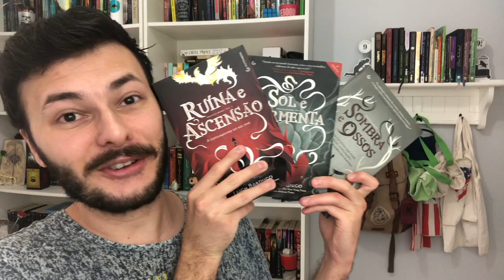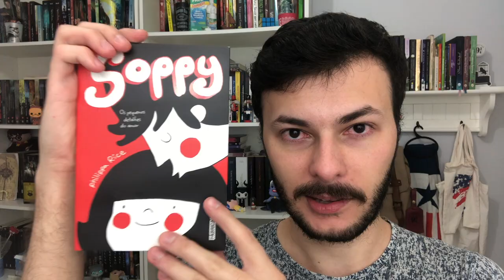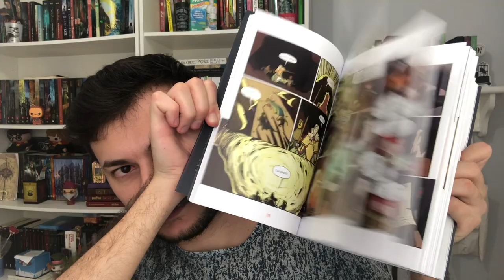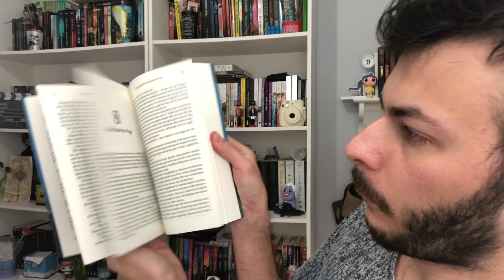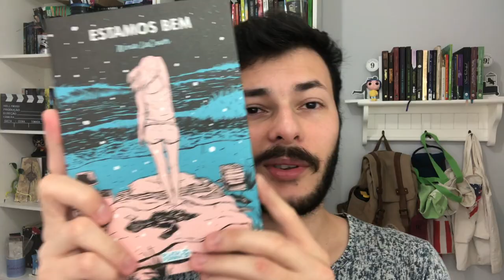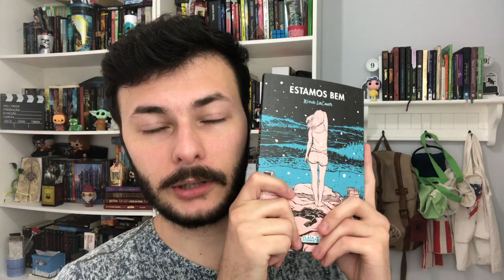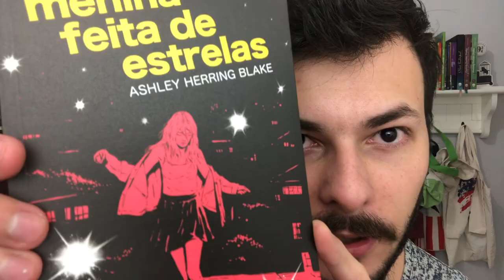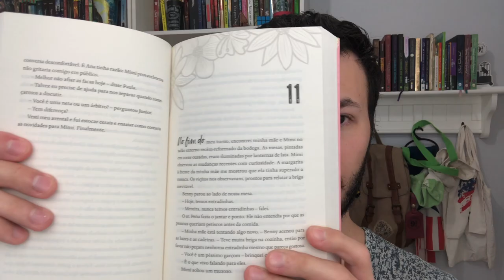MEGA UNBOXING DE LIVROS: COMPRAS NA AMAZON, ANIVERSÁRIO SUBMARINO E AMERICANAS | Canal Luckyficious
Olá! Neste vídeo de unboxing eu mostro para vocês os livros que comprei na Amazon após a book friday, alguns na Americanas e até no aniversário do Submarino. Tem livros, quadrinhos e um presente muito especial, que queria muito, que ganhei do maravilhoso Paulo Ratz do canal Livraria Em Casa @livrariaemcasa
- Sombra e Ossos (Trilogia Grisha Livro 1) eBook Kindle
- Sol e Tormenta (Trilogia Grisha Livro 2) eBook Kindle
- Os pergaminhos vermelhos da magia (Vol. 1 As Maldições Ancestrais)
- Estamos Bem
- Soppy - Os Pequenos Detalhes do Amor
- Não Namore Rosa Santos
- Menina Feita de Estrelas
- Teto Para Dois